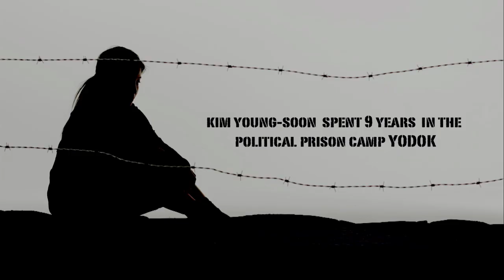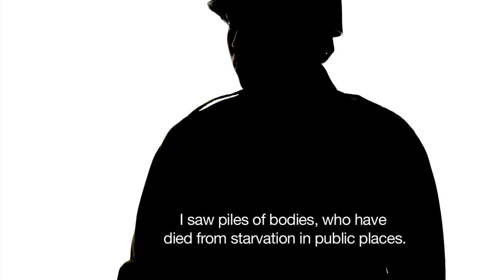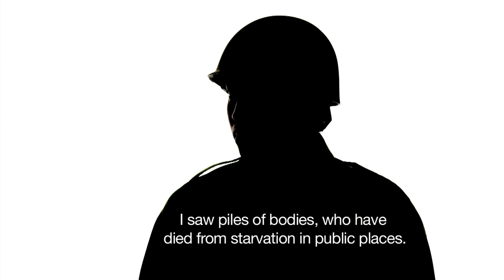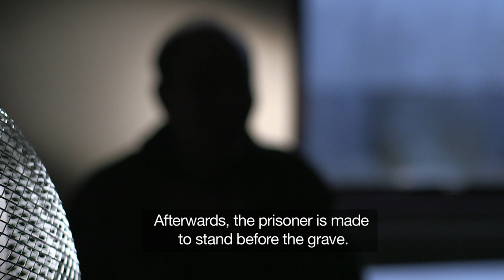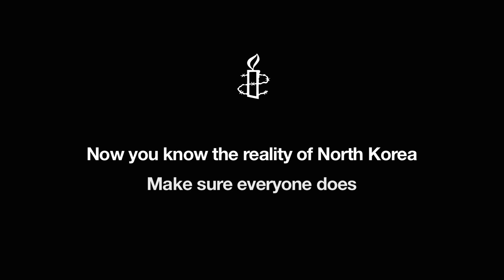Exposed: Life in North Korean Prisons [Documentary on DPRK's Hard Labour Camps]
In this video former prisoners and their captors expose the horror of life inside North Korea's prison camps. They describe forced abortions, impossibly hard labour, starvation and prisoners forced to dig their own graves. Now you know the reality of North Korea, make sure everyone does.